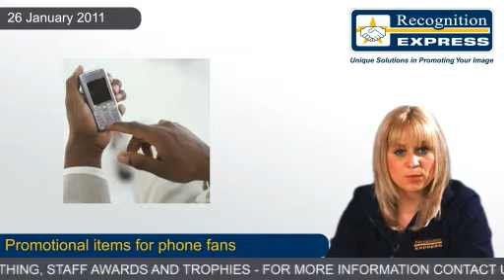Promotional items for phone fans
Mobile phone manufacturers and games developers are meeting over the next couple of days in London and could use a few promotional items to show that their products are best.